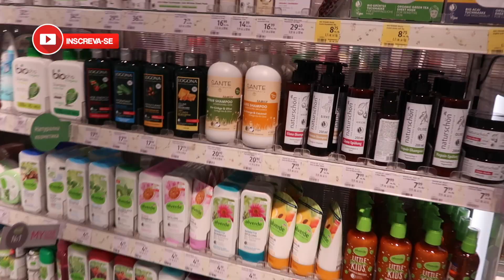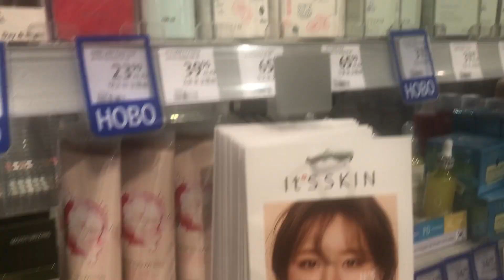COMPRINHAS DE FARMÁCIA NA BULGÁRIA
Levei vocês para conhecerem duas grandes farmácias da Bulgária e mostrei todas as comprinhas que fiz por lá. Vem comigo?!

NÃO DEIXE DE SE INSCREVER E ENTRAR PARA NOSSA FAMÍLIA AQUI NO YOUTUBE!

Espero ter levado um pouco de alegria pra você no dia de hoje!
Se gostou, dá um "like". Não esquece, tá?